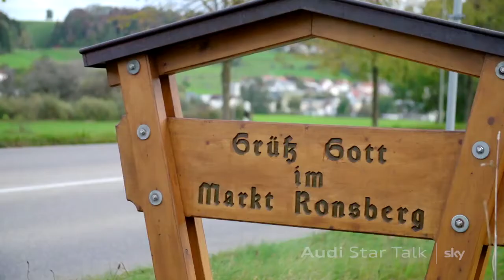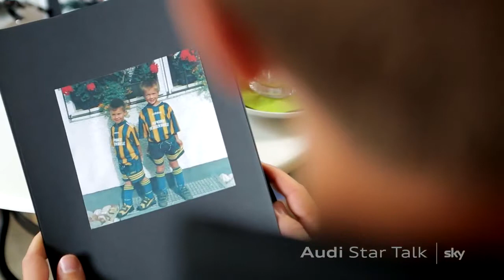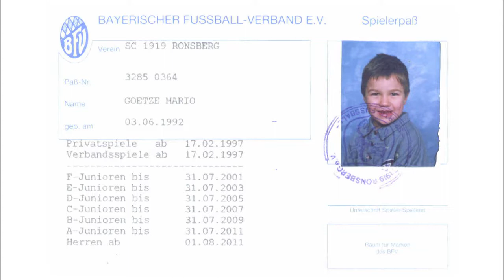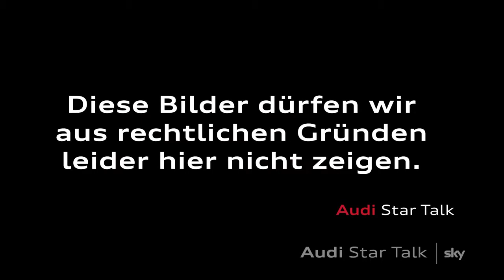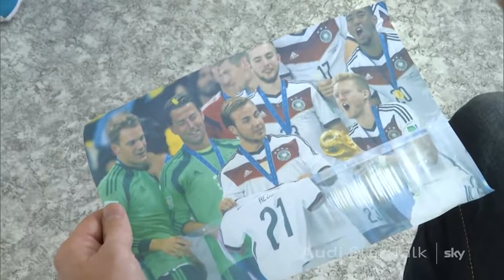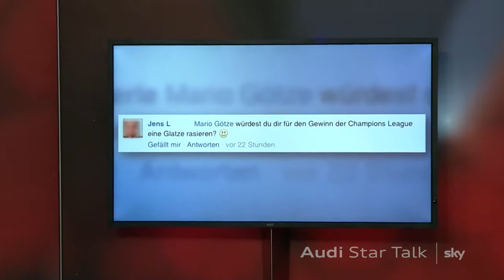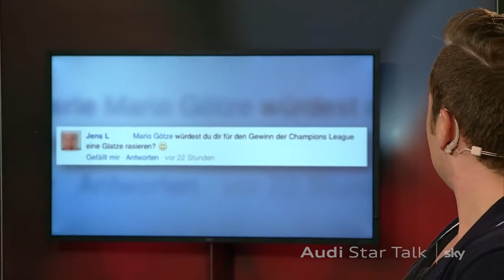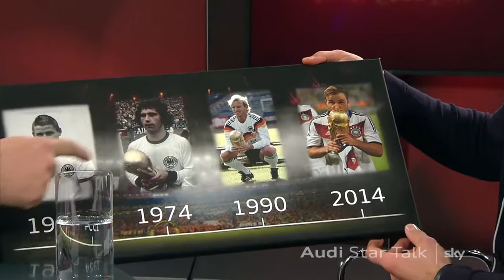Highlights Mario Götze im Audi Star Talk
Der Schütze des goldenen WM-Tores exklusiv und persönlich wie nie. Viel Spaß!

Wer´s gern kürzer mag. viel Spaß!

Kann der Jérôme Boateng die Wette von Mario Götze halten? Seht selbst. Alle Videos rund um den Audi Star Talk - Deutschlands einzige Sport Personality Talk .

Hier gibt es alle Folgen der Staffel 2014/2015 in einer Playlist! Viel Spaß!

Für Mario Götze ist es das zweite Trainingslager nach seiner Rückkehr zum BVB. Unsere Nummer 10 hat sich viel vorgenommen - für die Einheiten hier in .